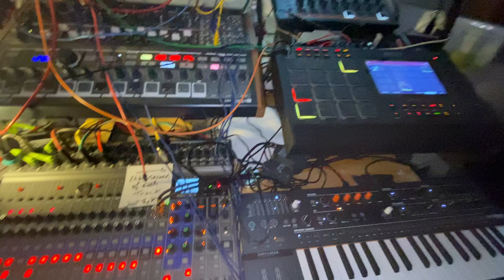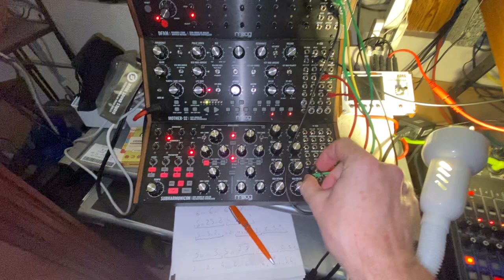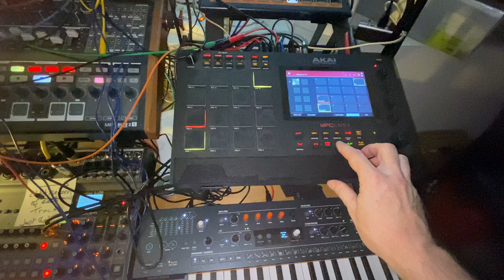Rumbling Skies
I am back to my regular studio and the heat is incredible, even the sky is about to fall on us and pour tons of rain upon our Dachwohnung. Music helps.